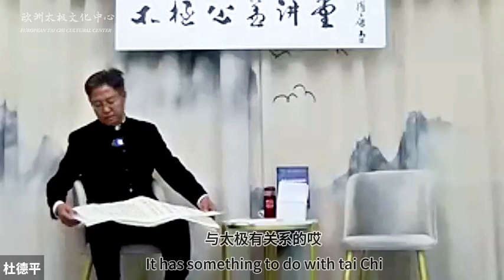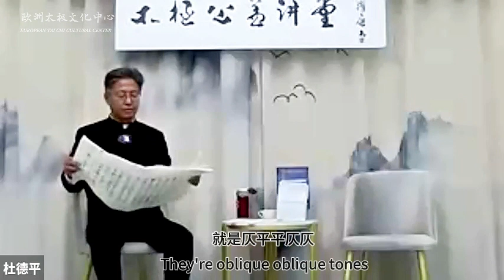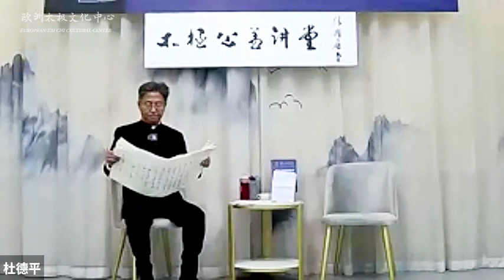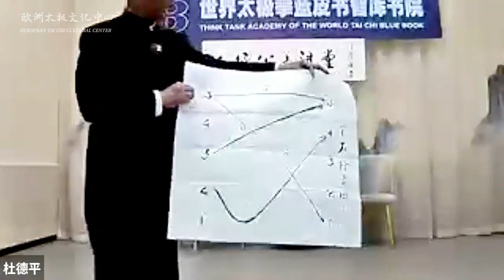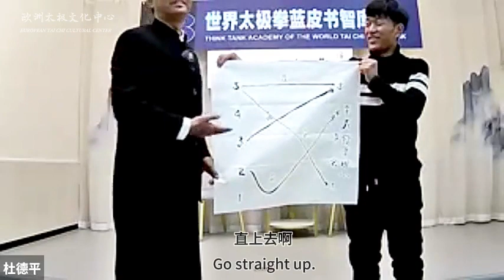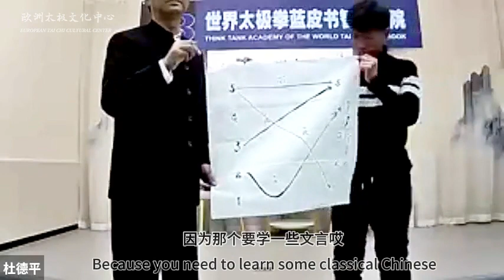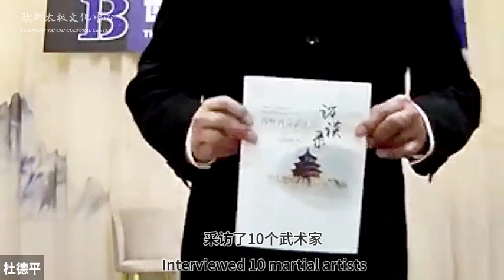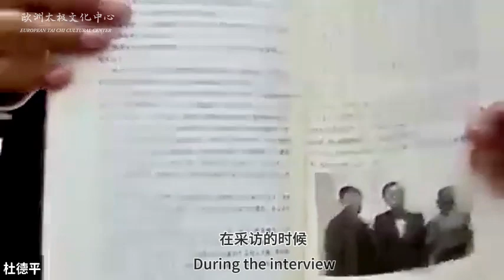杜德平老师讲《杜德平论太极》第九讲：谈谈太极拳的窍/ Teacher Du Deping's "Du Deping on Tai Chi" Lecture 9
杜德平，师承太极拳大师马虹先生，是陈式太极拳第十二代传人以及陈式太极拳非物质文化遗产传承人，知名的太极文化行者、中国武术八段、任第七届北京市武术协会会长、北京市武术运动协会会长。
 Du Deping is the 12th generation of Chen-style Taijiquan and the inheritor of the intangible cultural heritage of Chen-style Taijiquan. He is a well-known practitioner of Taiji culture, the 8th dan of Chinese martial arts, the 7th president of the Beijing Martial Arts Association and the president of the Beijing Martial Arts Sports Association.